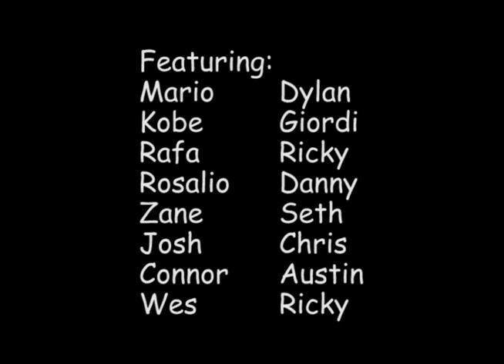NOT HD Vol. 1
Sonoma skatepark crew 2019.
Filmed on Canon XL1 and Sony VX1000

420 Freestle - Wiz Khalifa